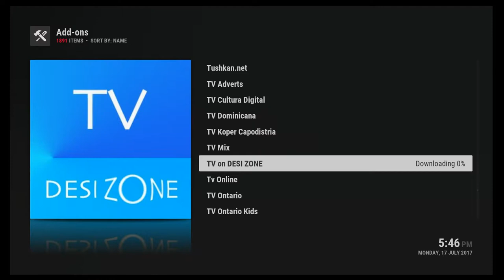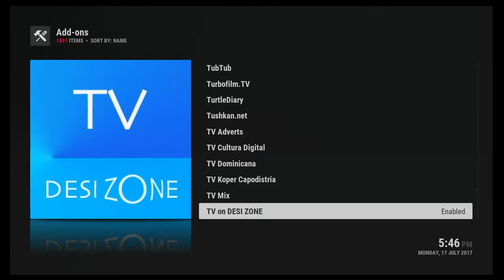How To Install Add ons (New Skin)